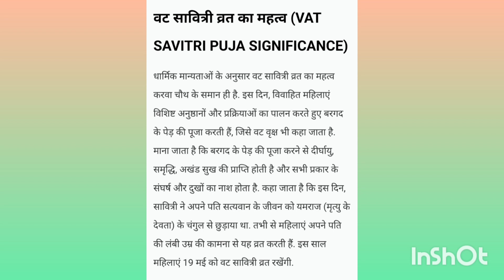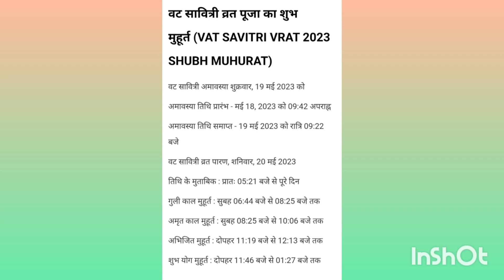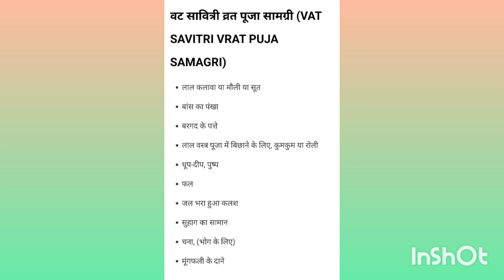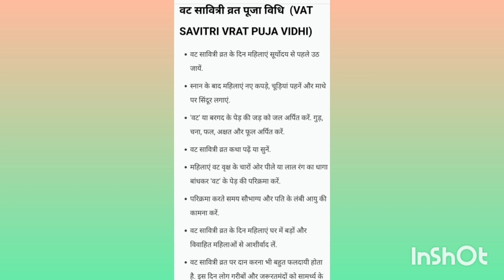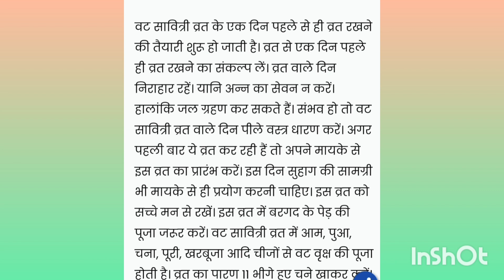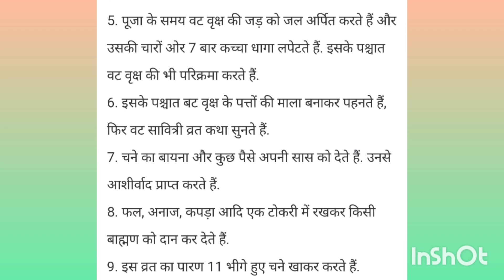वट सावित्री व्रत 19 मई को करे पूजा और आसान उपाय , जिससे पति की अकाल मृत्यु का खतरा टल जाएगा